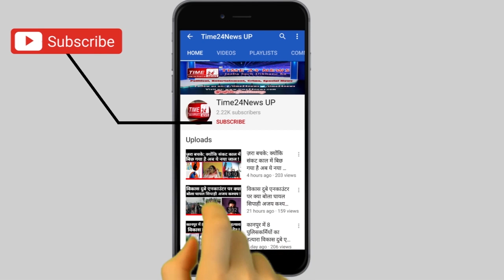आप जानते हैं allopathy को stupid कहने वाले रामदेव को भी लेना पड़ा था allopathy का सहारा?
latest news in hindi, baba ramdev, allopathy vs ayurveda, baba ramdev news, doctors vs baba ramdev, controversial statement by baba ramdev, baba ramdev on doctor, baba ramdev defame doctors, baba ramdev derrogatory statement on doctors, swami ramdev statement, yoga guru ramdev on allopathy, halla bol, hindi news debate, anjana om kashyap, IMA claims baba ramdev, IMA objects baba ramdev statement, coronil kit, corona virus